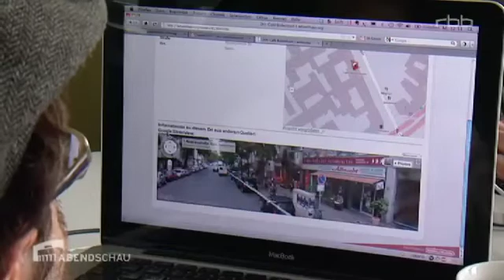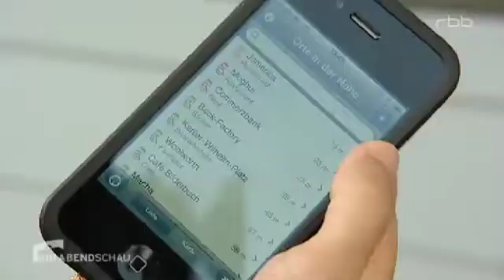Gelebte Zivilcourage - rbb - Abendschau um 19:30 vom 22. Mai 2011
Sieben Jahre gibt es den Verein der Sozialhelden in Berlin schon. Und immer wieder werden neue Ideen gefunden, wie sich sozial engagiert werden kann. Aus einer studentischen Idee beim Kaffeetrinken in Schöneberg ist ein Zusammenschluss aus Netzwerk für Freiwillige und einem gemeinnützigen Verein mit vielen Projekten geworden. Und das verdanken sie Gründer Raul Krauthausen.